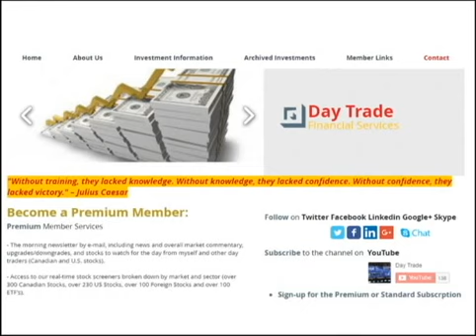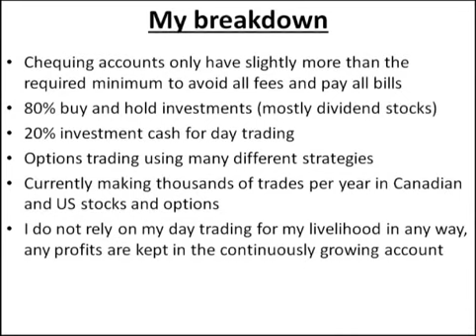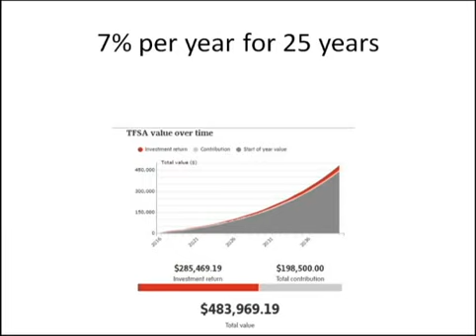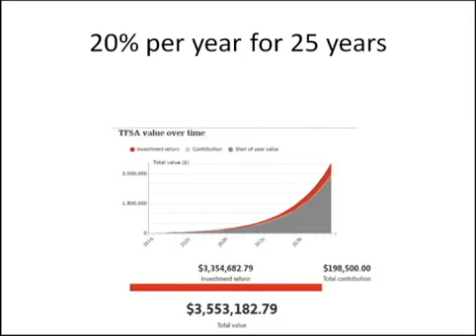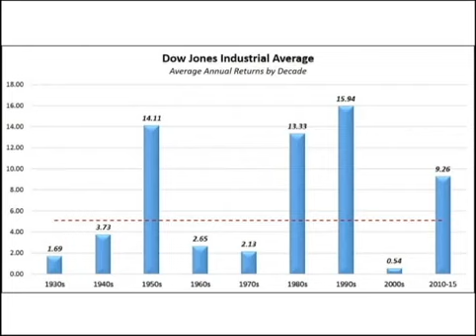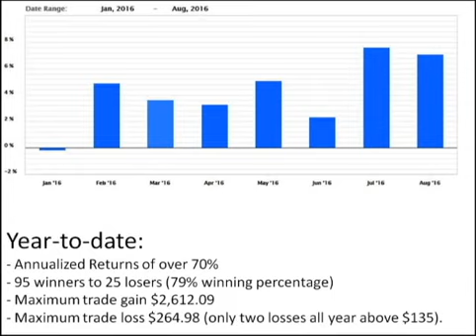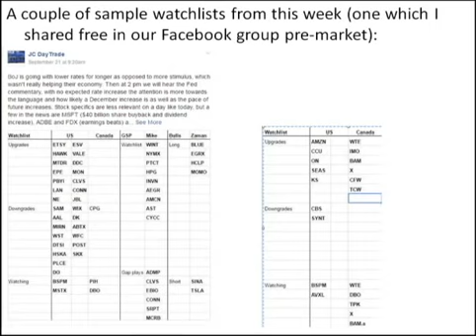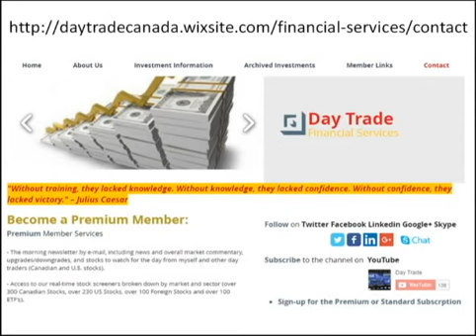Grow your money by outperforming markets: Day Trading, Buy and Hold, and Dividends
This video explains how much improving your returns can grow your portfolio. I breakdown my strategy that has resulted in great personal returns with very little risk. I combine dividend and buy and hold investing with day trading and options to cater to any investor. My members get a thorough watchlist full of all the best stocks to trade each day, a morning newsletter, portfolio/dividend/options calculators and access to many investing databases that I use to analyze markets.

If you are tired of settling for 2% or less annual returns I would be happy to help you get closer to the 50%+ returns I have already achieved in my trading account year to date.